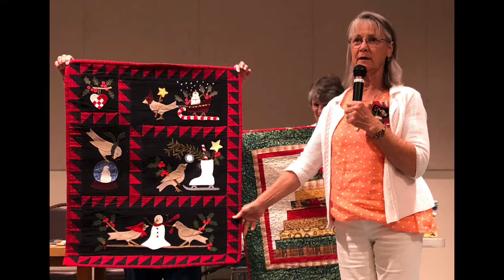Raincross Quilt Guild July 2018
Quilts from the Raincross Quilt Guild monthly meeting in Riverside CA featuring our regular Show and Share segment, featuring Christmas in July.